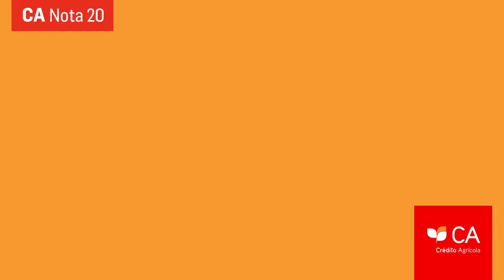CA Nota 20 - Ano Lectivo 2015/2016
Já saíram os resultados do programa Nota 20 do ano lectivo 2015/2016.